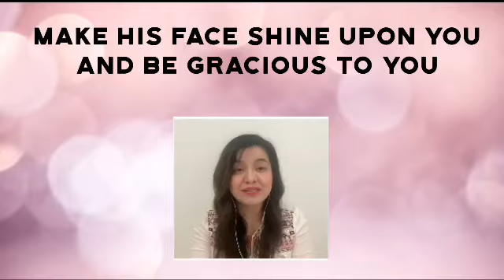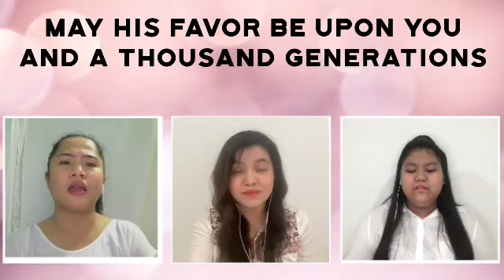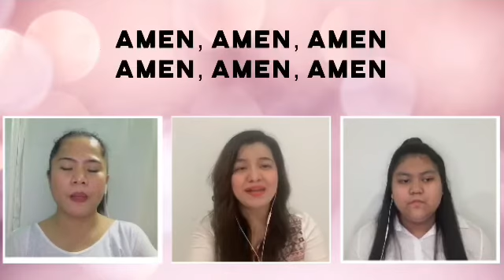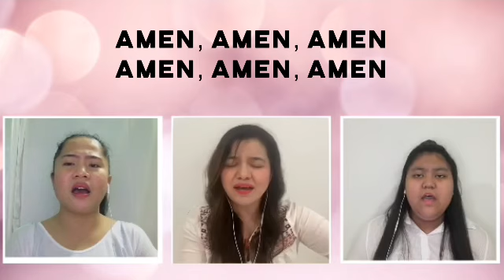The Blessing ( AGC Worship)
The blessing (cover)
AGC music ministry

-Awesome Worship